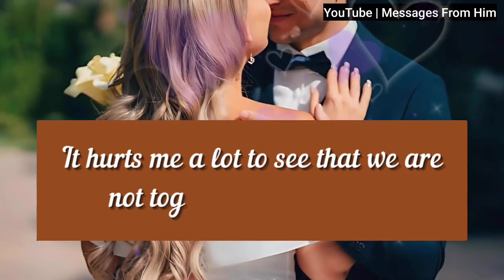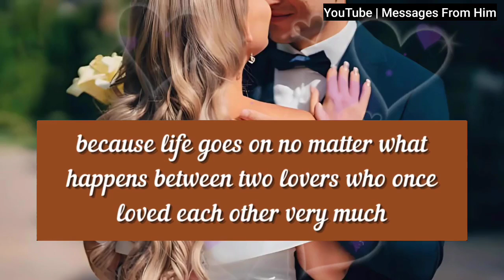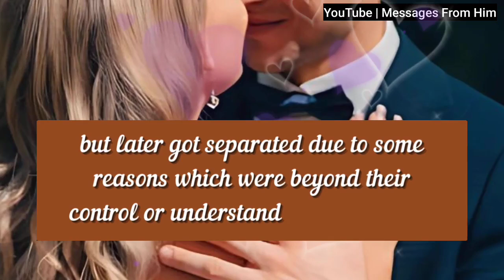DM 💌| Please Listen To Me First, Okay??♥️✨📲🍥🫂💕🧚| Love Tarot| twin flame| dm df today 27 Oct. 2024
RELATED QUERRIES :
dm to df
divine feminine